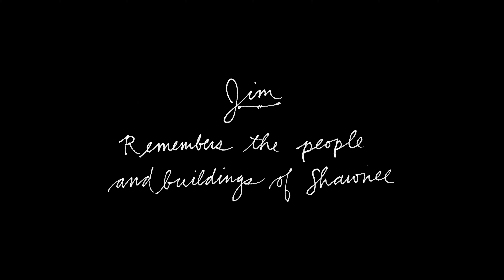"Jim" Live at the Tecumseh Theater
Live solo performance of "Jim" from "Shawnee, Ohio" at the Tecumseh Theater in Shawnee. The performance was part of the Wex [EP] series, from the Wexner Center for the Arts. The performance took place on May 10, 2020, and was part of "Archive Dive: into Brian Harnetty's Studio," which can be found

Videography and editing: Kevin Davison
Audio mastering: Keith Hanlon